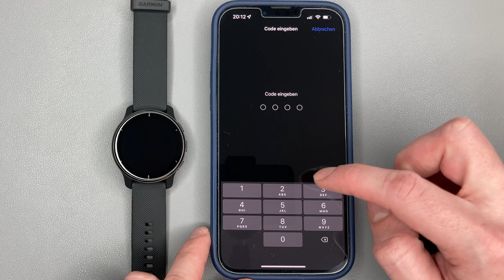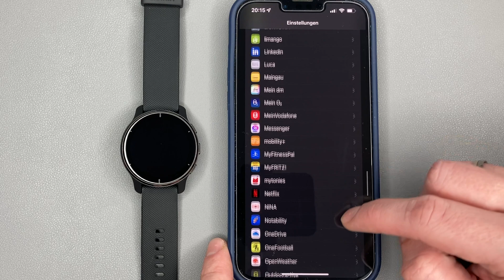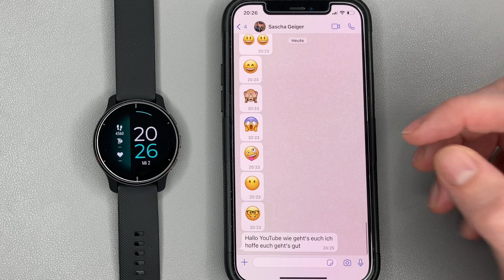Garmin Venu 2 Plus und Whats App Tutorial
Die neue Garmin Smartwatch  Venu 2 Plus unterstützt unter anderem die Funktion, das Whatsapp Nachrichten auf der Uhr angezeigt wird. Die Venu 2 Plus unterstützt die Sprachassistenten Apple iOS Siri, Pixel Android Handy Google Assistant und Samsung Bixby.  Sobald ihr ein iPhone besitzt habt ihr aber nicht die Möglichkeit, direkt über die Uhr die Nachricht zu beantworten bzw könnt diese einstellen. Nun seit ihr aber in der Lage Whatsapp Nachrichten mit der Sprachsteuerung zu antworten. In diesem Video möchte ich euch ein Tutorial bzw. eine Anleitung geben, wie ihr alles einrichten müsst, damit der Sprachassistent funktioniert. Zudem zeige ich in einem Test , wie das ganze in der Praxis funktioniert.
Viel Spaß mit dem Review bzw Tipps und Tricks und mein Fazit auf deutsch!

Hier gehts zur Uhr

Die Venu 2 Plus wurde mir von Garmin als Testgerät zu Verfügung gestellt.

▬Meine Laufausrüstung▬▬▬

▬Vorgestellte Gerät▬▬▬
Polar Grit X Pro
Suunto 9 Peak
Suunto 7
Forerunner 55
Forerunner 245
Forerunner 745
Forerunner 945
Fenix 6 Pro
Coros Apex Pro

Ladeschale Fenix bzw. Garmin Uhren +"Schutznüppel"
Apple Watch Series 6 44mm GPS
Schutzhülle Apple Watch

 ▬ Meine Ausrüstung ▬▬▬▬▬▬▬▬▬▬▬▬

Das Video ist in folgende Kapitel eingeteilt:
0:00 Einleitung
0:49 Was ist das Problem?
1:50 Sprachsteuerung einrichten
2:33 Einstellung in WhatsApp
3:10 Praxis: Nachricht verschicken